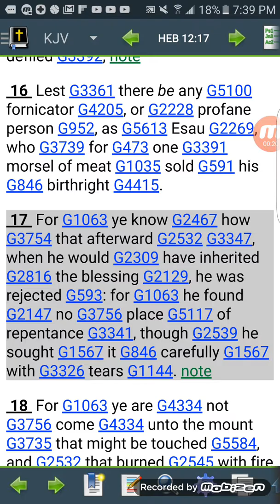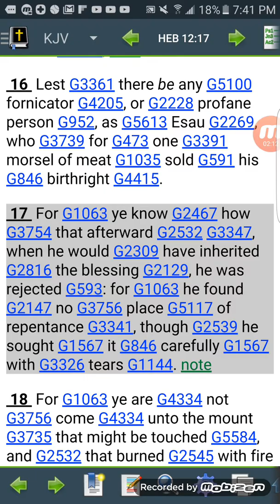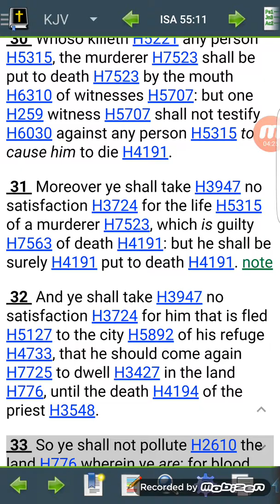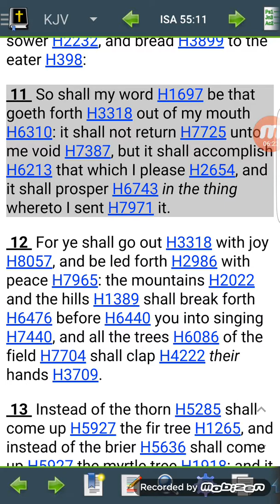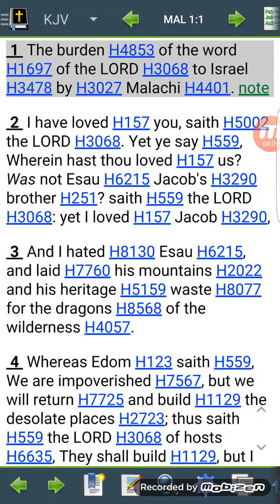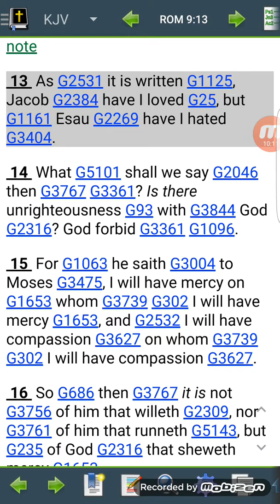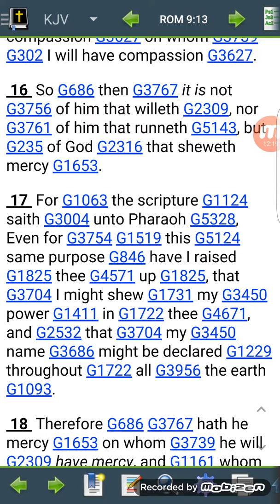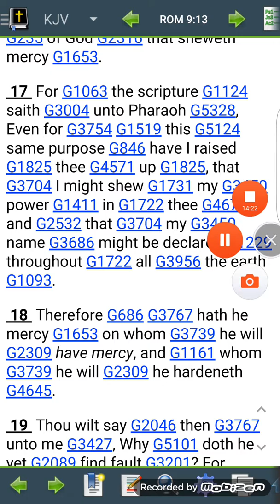Re:RE: Edomites (Caucasians) have no hope!